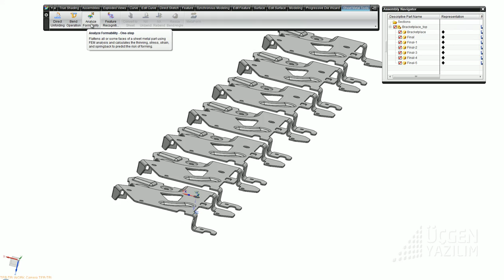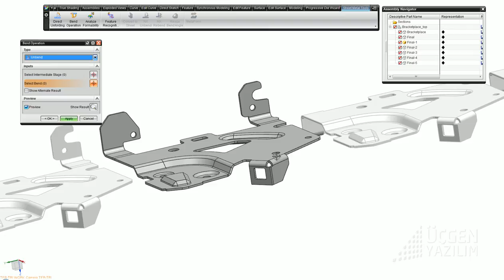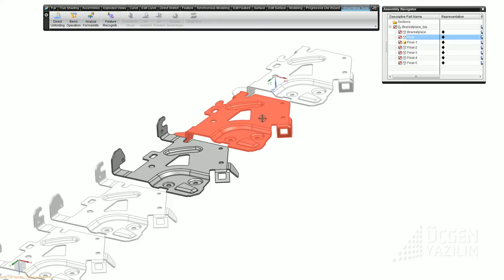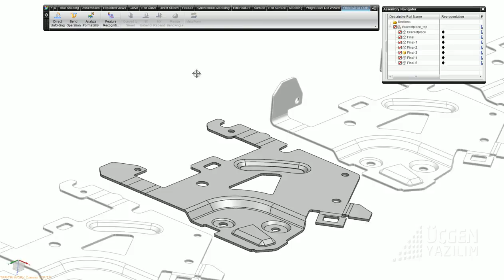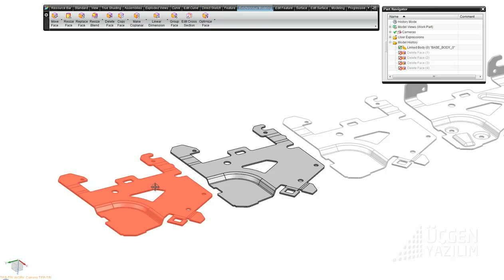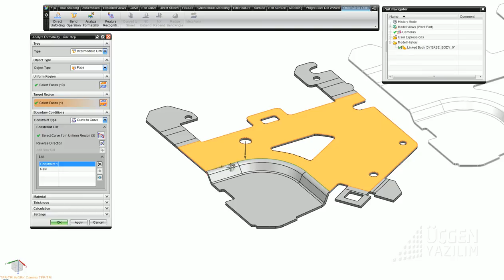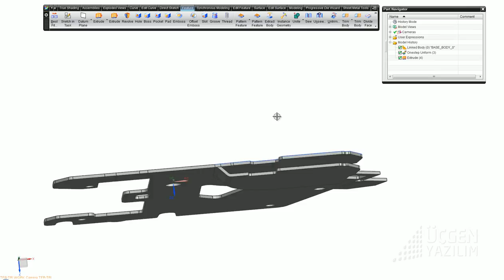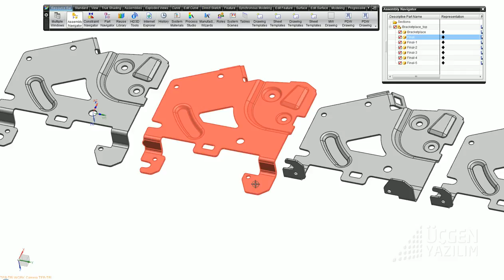03 açılımlar.avi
progressive